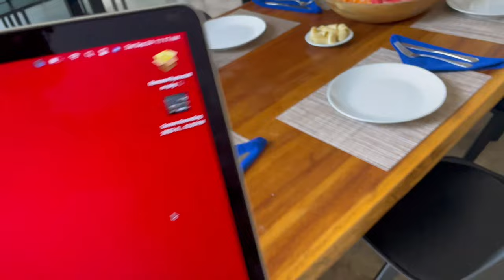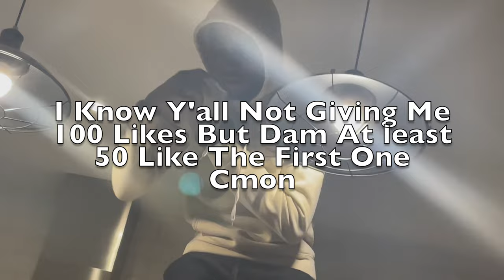ATLANTIC TO THE PACIFIC ‼️| Costa Rica Trip Day 3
Yessir thank you for making it to day 3 ! We got on a boat and sailed the Pacific, went paddle boarding, diving, canoeing and more.
PURA VIDAA !!

100 LIKES FOR DAY 4 ‼️‼️ The Best Day Of Them All !!!

Like 👍 Comment🗯 Share🔁 && MOST OF ALL Support ❤️🙏🙏